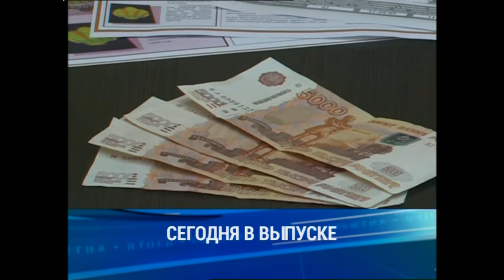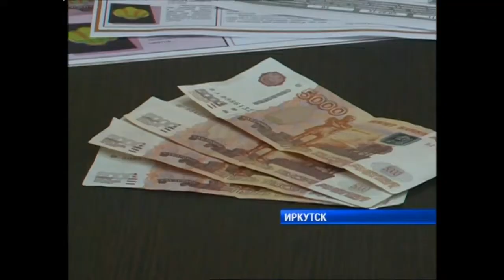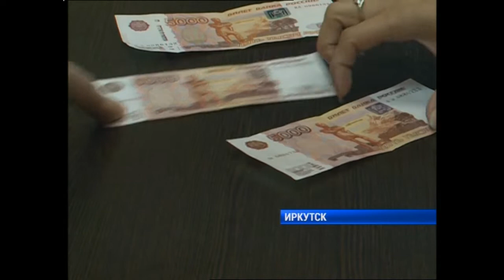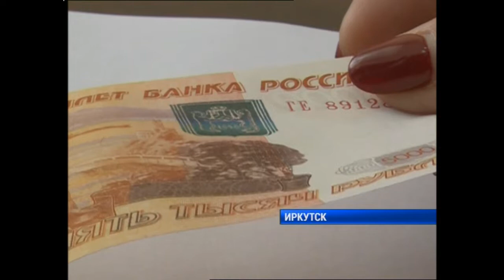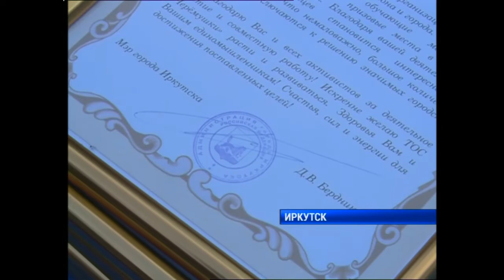Полный выпуск новостей "Сей Час" от 07.09.2018